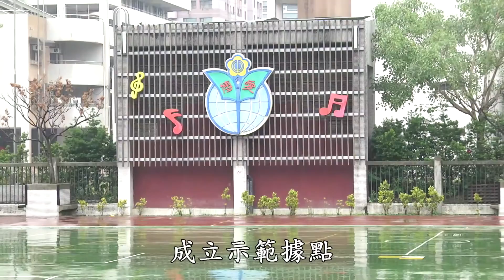小田園教育計畫 － 小小農夫種植體驗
慈心基金會和台北市教育局合作，舉辦這個小田園教育計畫，來推廣種植體驗。
和臺北市立博愛國小合作，藉由執行校園種植師資的培訓，以遊戲的方式來教育農業知識。在這個計畫中，孩子們能認識各種植物的名稱、如何善待地球，並透過身體力行的耕種，學會感謝農人。